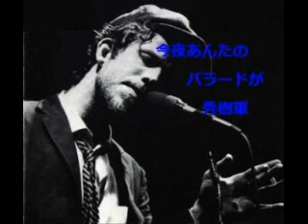今夜あんたのバラードが（サウンドオンリー）